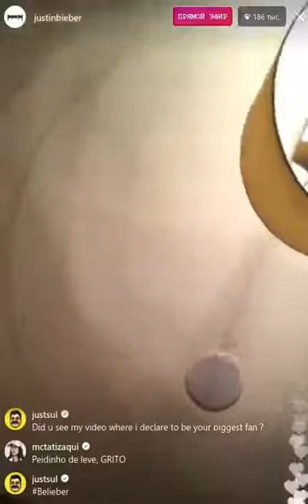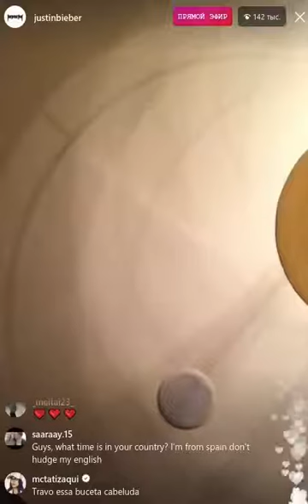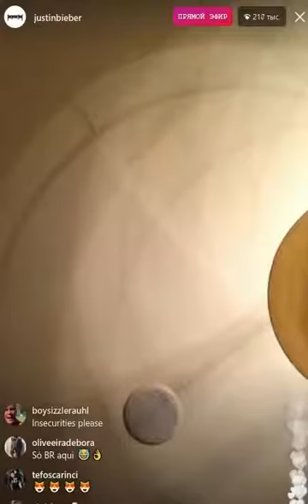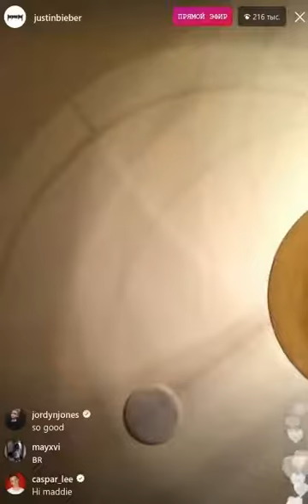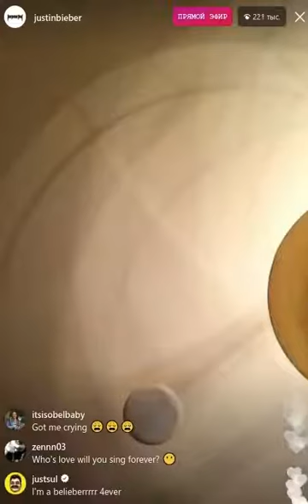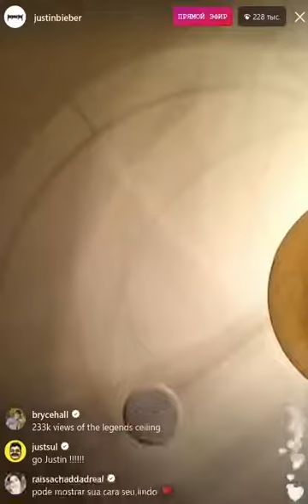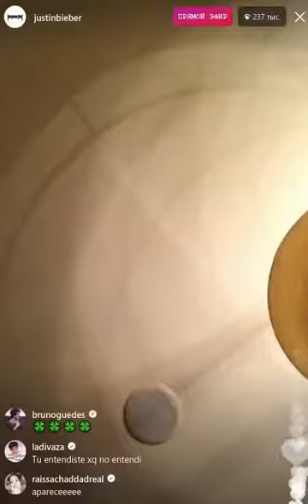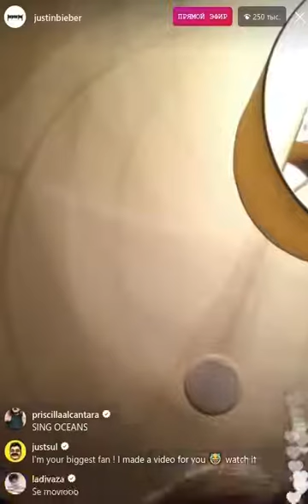Justin_Bieber's_Instagrams_Voice_ Videos